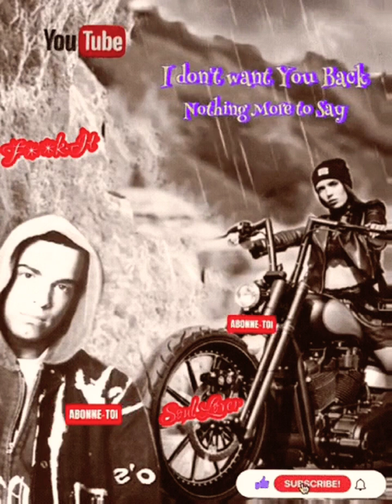@EamonOfficial💙🎶I ToldU I❤️U🎶That's all Down The Drain🎶IWant LetUKnow HowIFeel💔🎶Idon'tWantUBack🎶💙😉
Si vous avez des suggestions de chansons ou musiques dont vous aimeriez que je m'inspire, n'hésitez pas à les mettre dans les commentaires ✍️💙😉